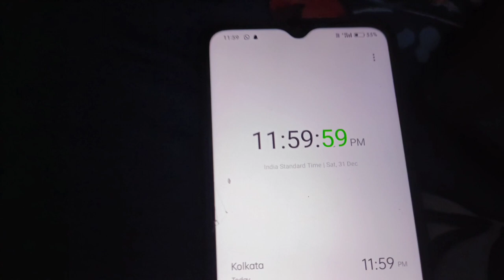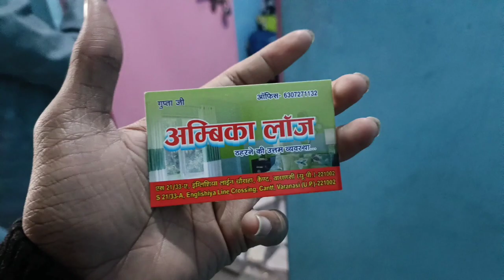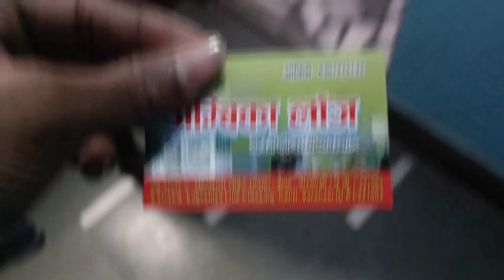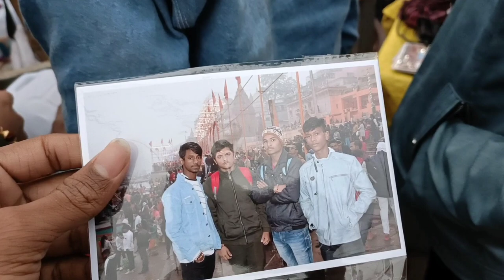Patna to Banaras vlog New Year 2023☺☺☺☺❤❤❤❤